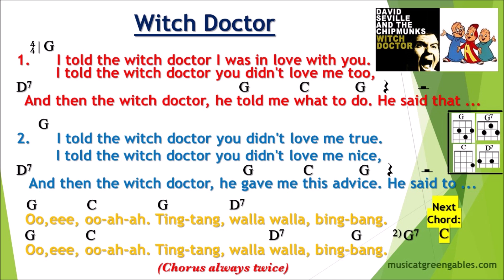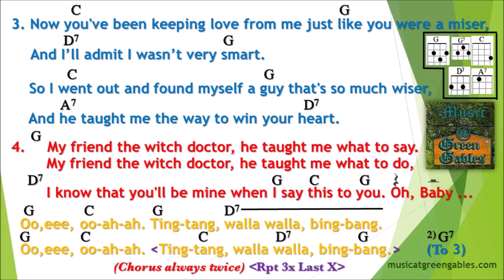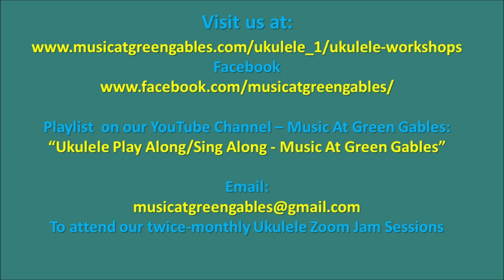David Seville & the Chipmunks-Witch Doctor-Fast vsn (cover)-Ukulele Play Along-Music At Green Gables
Email for a **FREE PDF** of this arrangement (chords, lyrics and strumming patterns), as performed by a sub-group of the Music @ Green Gables Thursday night jam group from Kitchener, Ontario, Canada. The main group usually numbers around 30 people, and consists of around 25 ukes plus flute, violin, keyboard, guitar, bass and percussion.  This sub-group is the Uke Basics Workshop - a half dozen beginners. In addition to twice monthly jam sessions, M@GG offers workshops for adults on ukulele, guitar and keyboard and classes for children based upon principles of Orff music making. In the summer, M@GG offers Additional Qualifications courses for Primary/Junior Music (as a satellite campus for York University, Toronto).